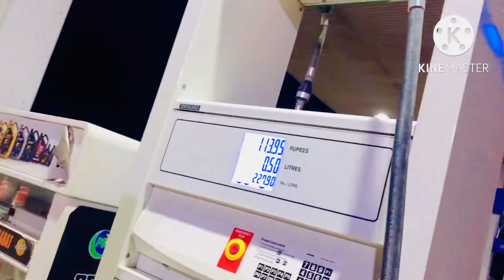Daily Vlogs Karega ❤️😂abhi ✌️🙏Keep Supporting